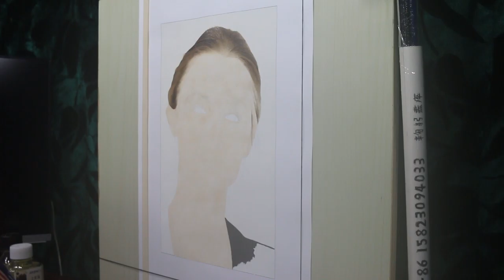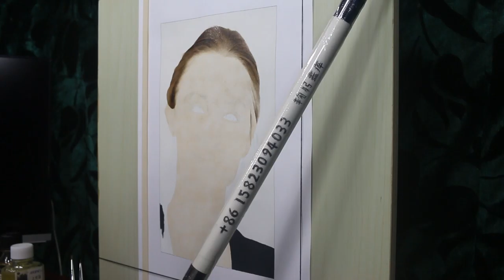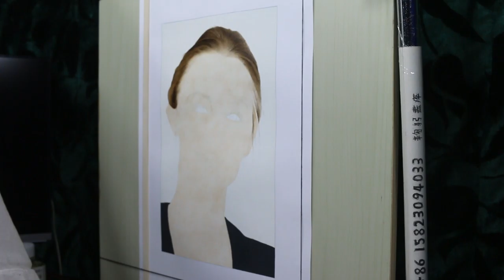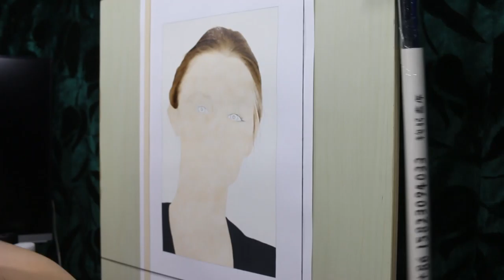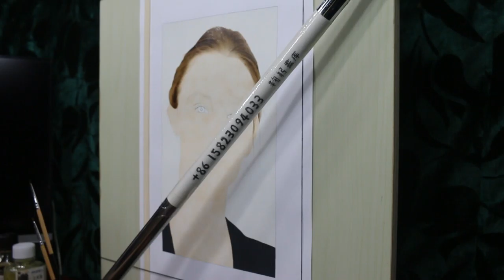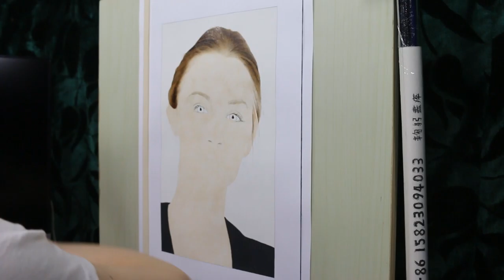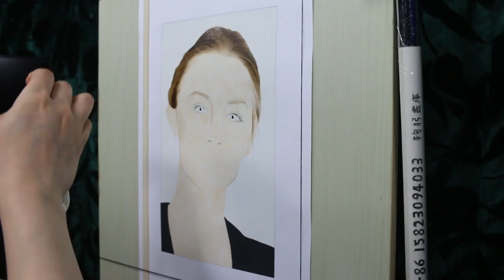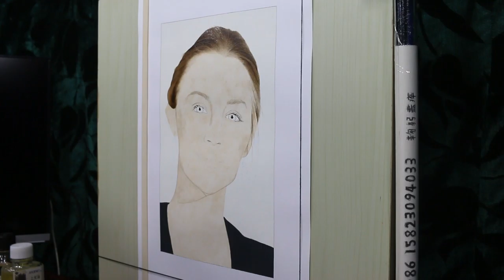Painting of Saoirse Ronan (work in process8)